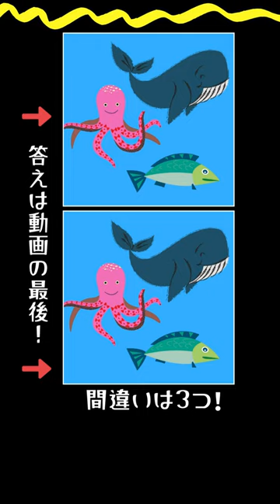3つの間違い探し！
間違い探しチャンネル「間違い探シティ」のサブチャンネルです！
ショート動画をメインに更新します。
短時間で脳トレを楽しみたい方におすすめ！